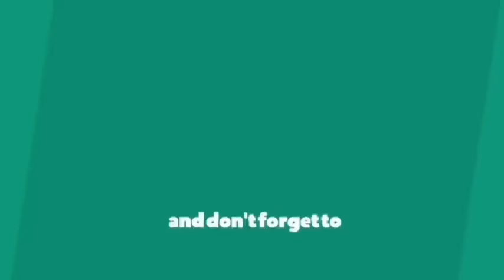kiba Jop iaka Luckydraw mynta ka sngi ha Pamphyrnai.